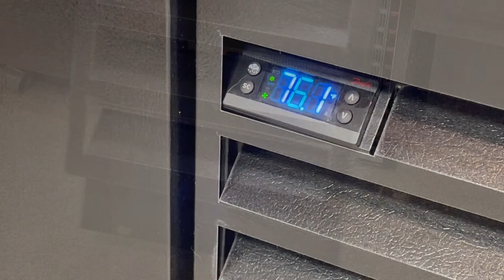Beverage-Air Kegerator Condenser Coil Cleaning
Cleaning a kegerator doesn't just stop with daily cleaning. It’s important to also maintain and clean different components on it such as the condenser coils. Thanks to our friends at Beverage-Air, we will show you how to clean a Beverage-Air kegerator's condenser coils so you can keep your unit running efficiently.

@beverage-aircorporation5508 sells an assortment of quality refrigeration and beverage equipment. You can find parts to their equipment

Parts Town has real OEM refrigeration parts to help maintain and repair any commercial unit. If you need new commercial refrigeration parts, visit us today